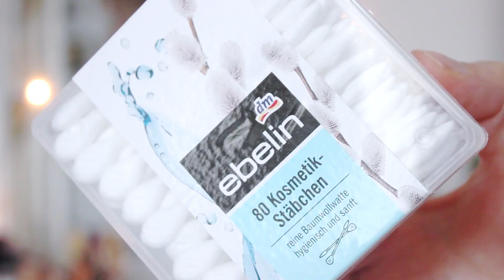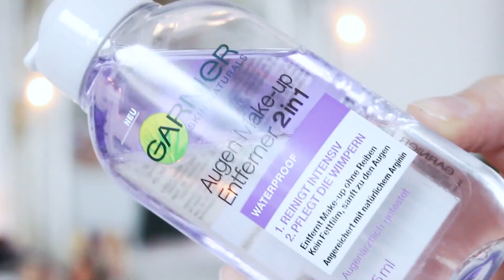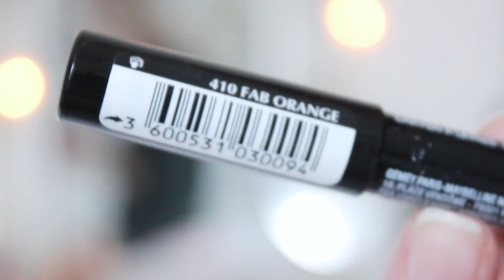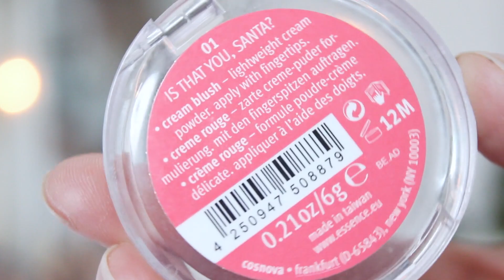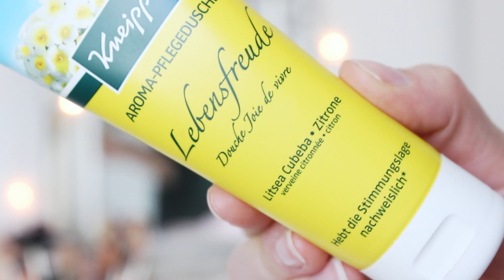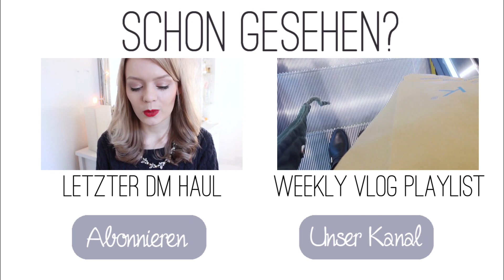DM HAUL | Ich war mal wieder einkaufen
Hallo ihr Lieben, heute hab ich "mal wieder" (eher schon wieder :D) einen Drogerie Haul für euch mit ganz vielen Produkten von Dm :)

IM VIDEO GETRAGEN:
Oberteil - Clockhouse
Lippen - Maybelline Colordrama Intense Velvet Matte Lippencil "Fab Orange"
(Das Glas im Hintergrund ist von Strauß und schon alt, aber hier gibts so ähnliche

ERWÄHNTE PRODUKTE
ebelin Kosmetikstäbchen - 0,85 €
Rexona Shower Clean Deo - 1,55 €
Garnier Augen Make-up Entferner 2 in 1 - 2,95 €
Catrice Glamour Doll Volume Mascara - 3,95 €
Manhattan Eyemazing Eyeshadow Cream - 3,25 €
Catrice Eyebrow Set 29 A - 3,95 €
Maybelline Colordrama Intense Velvet Lip Pencil "Fab Orange" - 6,45 €
Catrice Nude Purism LE Gentle Lip Color "CO2 Silky Rose" - 3,95 €
Essence Cinderella LE Highlighter Powder - 2,95 €
essence Come To Town LE Cream Blush "01 Is That You, Santa?" - 0,50 €
ebelin Blendepinsel - 2,95 €
Essie "Licorice" - 7,95 €
Kneipp Aroma Pflegedusche "Lebensfreude" - 1,75 €
Balea Farbglanz 2-Minuten-Kur Blutorange und Moringa - 1,95 €
Dove Oxygen Feuchtigkeitspflege - 6,95 €

Meistens Canon EOS 600D:

iMovie und Adobe Premiere Elements 12:

22 :)

Für mehr Informationen klickt bitte auf den folgenden Link! :)